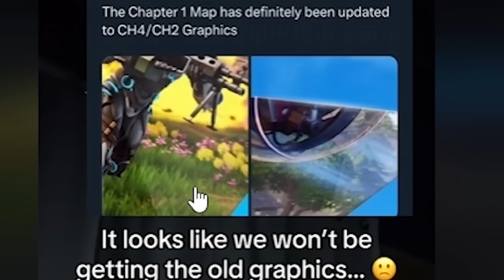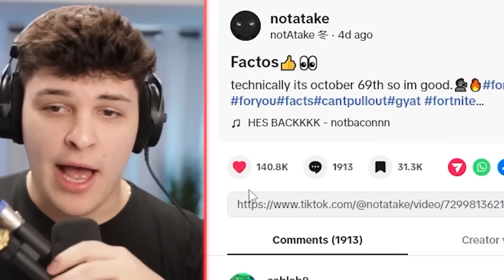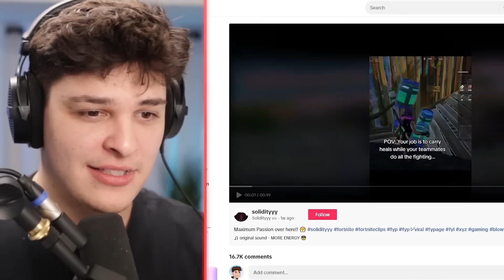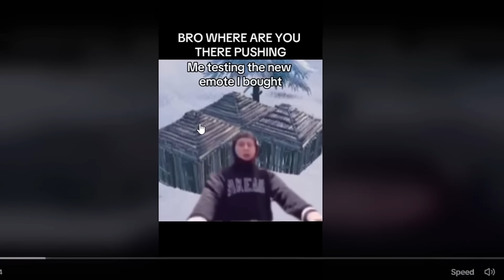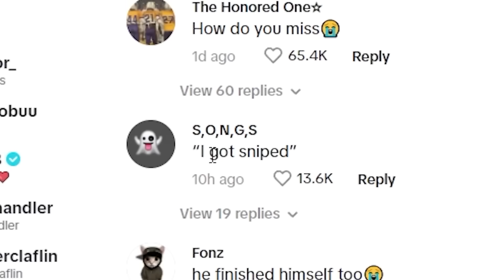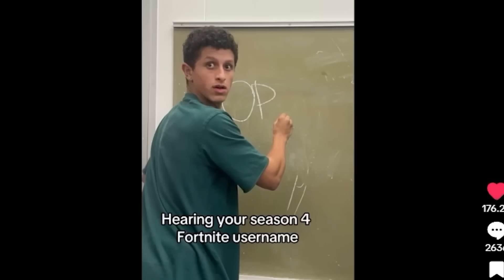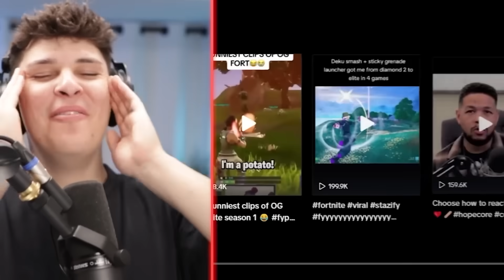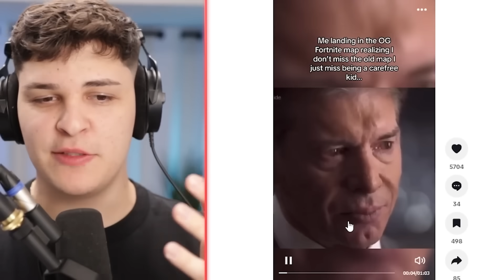Reacting to 1 Hour of Fortnite TikToks... (Part 19)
Reacting to 1 Hour of HILARIOUS Fortnite TikToks! Best Fortnite TikToks and Reaction moments over the last couple of months!